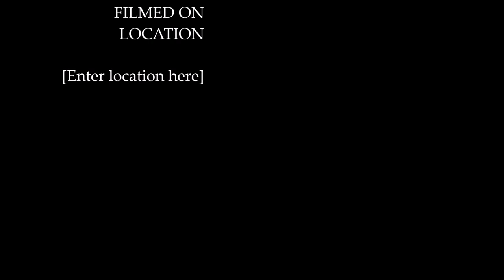Chimpanzees Can Rip People's Faces Off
Song written by Jamie and Aiden.